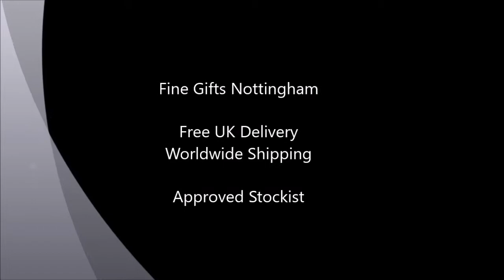Disney's Lady & The Tramp 60th Anniversary Figurine - Disney by Britto 4046355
This Disney's Lady & The Tramp 60th anniversary figurine forms part of the Disney by Britto collection of colourful figurines. Designed by Romero Britto an acclaimed artist and sculptor from Brazil.4046355